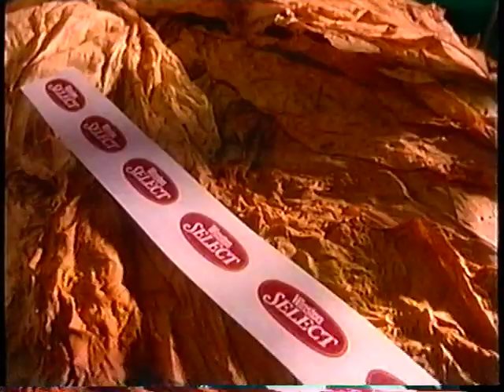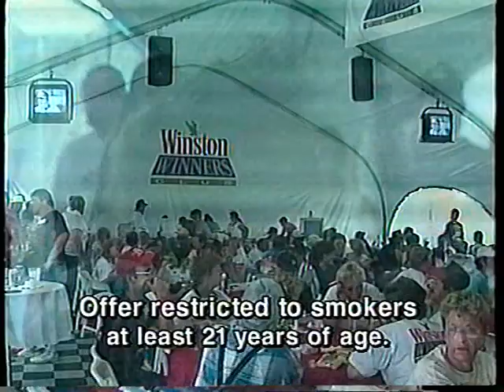The Driving Force - NASCAR Winston Cup Series (1995)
A bunch of mustaches discuss how cigarettes gave them a fulfilling and healthy life.

Surgeon General's Warning at the end delivered mockingly, for a real 90's feel